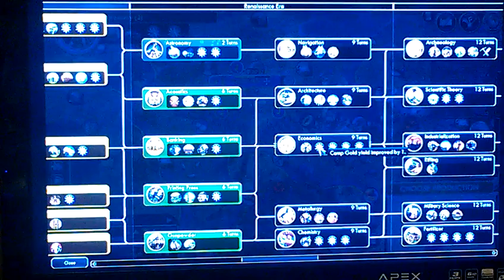Civilization 5 Sweden Civilization EP 11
Civilization 5 Sweden Civilization EP 11 mostly a filler ep